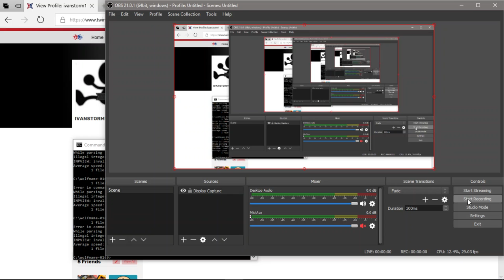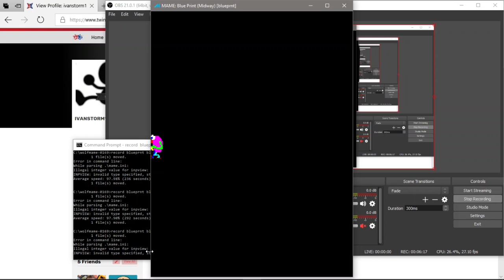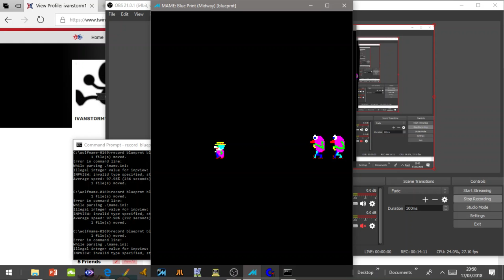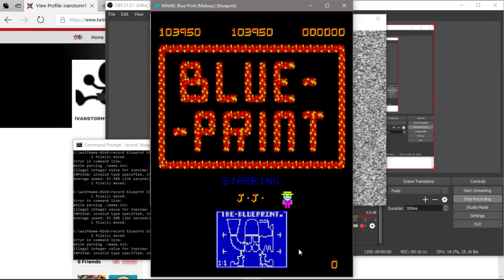Blue Print [MAME] (103,950)